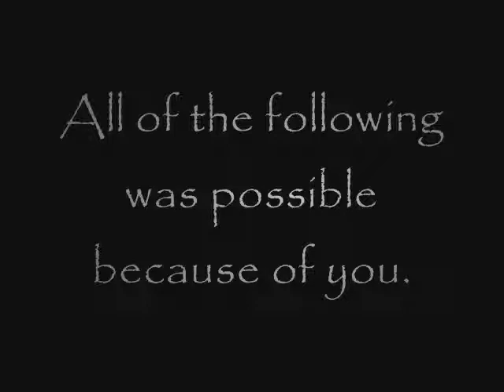Elevate Promotion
This is our Youth Ministry called Elevate.